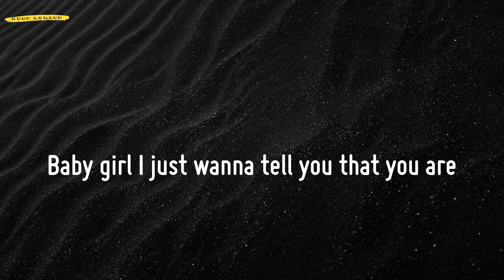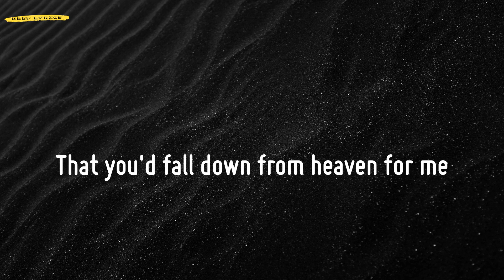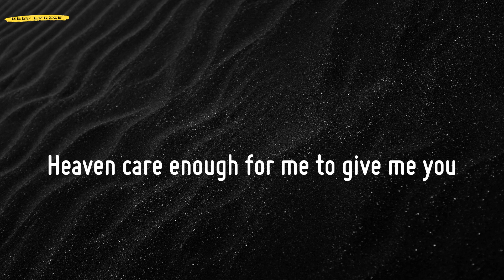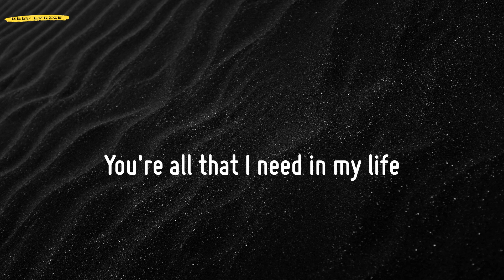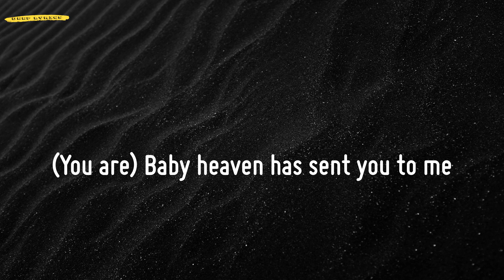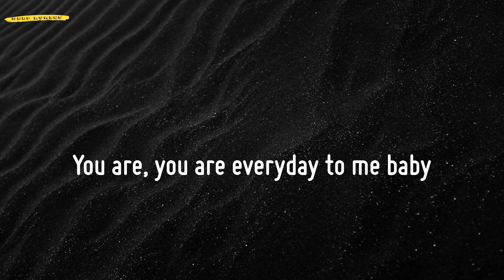You Are (Lyrics) - Charlie Wilson | TikTok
📜Lyrics You Are - Charlie Wilson:
Butterflies is what I feel inside
And every time it's like my first time ooh wee
And I can never find the words to say
You're the perfect girl
You're made for me
It's so easy to love you baby
We're compatible, incredible and natural we are
And girl I've never felt this way before
Baby girl I just wanna tell you that you are
The reason I love
The reason I trust
God sent me an angel
You are, the best in the world
A wonderful girl
Knowing you by my side
Brings tears to my eyes
Baby
Girl you had me from the moment I looked into your eyes
And I knew you were an angel but you were in disguise
Tell me how can I be so lucky
That you'd fall down from heaven for me
Ooh baby
Some people searching life time
And never find the true love ooh wee
Heaven care enough for me to give me you
And now our heart can beat together
Standing strong girl here forever
I just want you to know you are
A wonderful girl
And a man ain't suppose to cry
But girl you are
The only woman I'll make love to
The reason I come home at night
(Girl you are)
You're all that I need in my life
And it almost feel
It's not fair
Loving you?
You are (you are)
You are
You are the reason I love
A wonderful girl (you're a wonderful girl)
Whoa oh
You are
(Baby you are) you are?
(You are) You are all need
(You are) Baby heaven has sent you to me
(Baby you are) the one for me
(You are) the air that I breathe
(You are) baby you are you are (oh yeah)
You are, you are everyday to me baby
You are everything oh baby
Baby you are